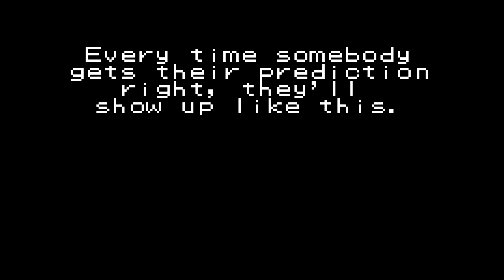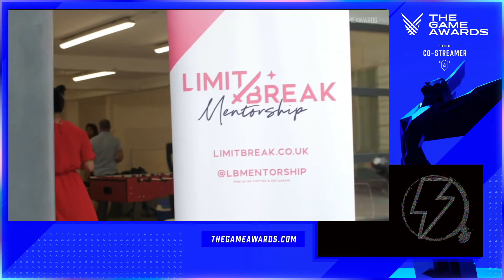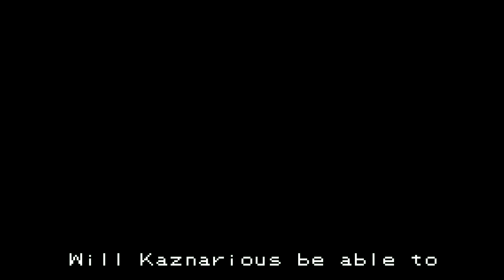VGA Supercut 2021 or: How I Learned to Stop Worrying and Love my Alligator Bride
Another year, another Game Awards. Join Kaz, Rin and the unnamed guest as they react to one of the biggest events in gaming. Yelling? Check. Lack of knowledge about celebrities? Check. Mountain Dew? Check. Strap in, gamers.